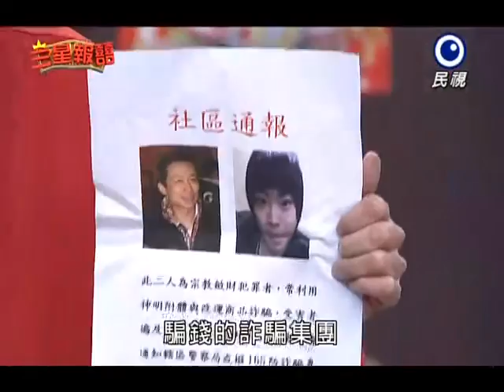三星报喜 20131221